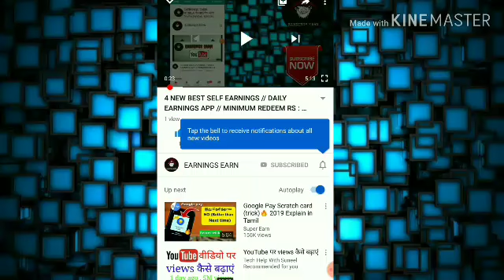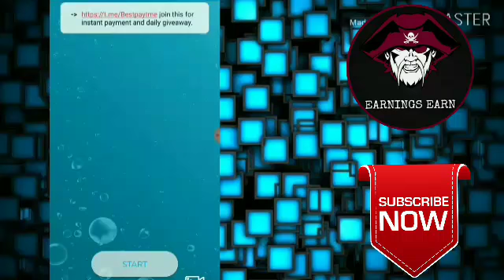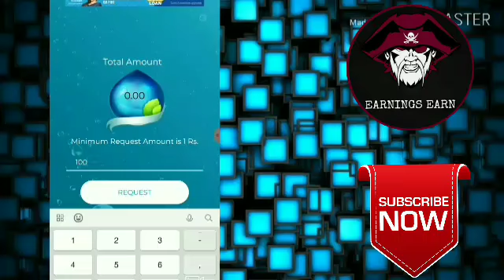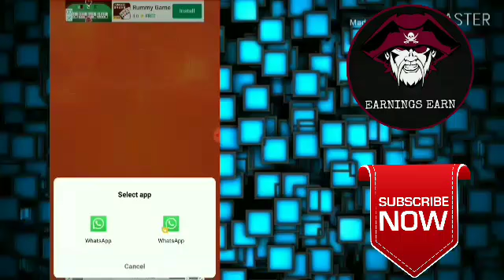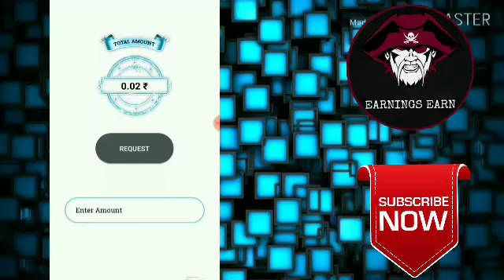NEW BEST SELF EARNINGS // DAILY EARNINGS APP // MINIMUM REDEEM RS : 1 & 4 // PER REFER RS : 1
👉📱Refer code :2FC5EB4FD3

👉📱Refer code :9F6A60079D

✌💕Keeping on supporting friends💕✌